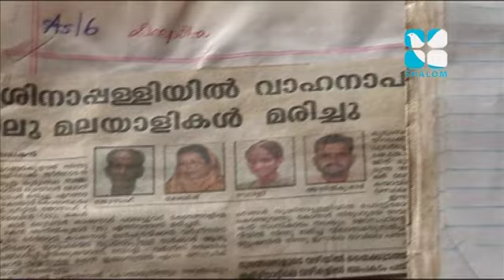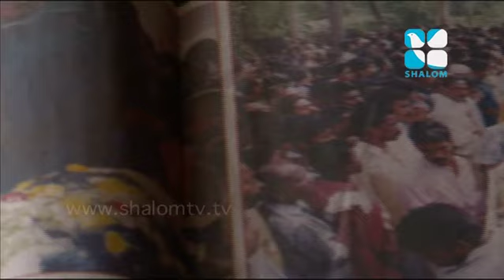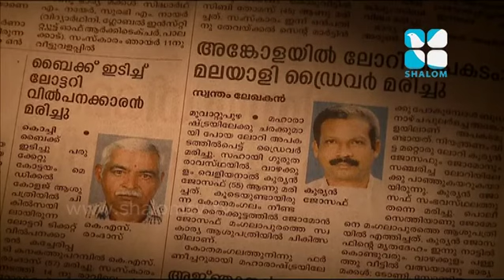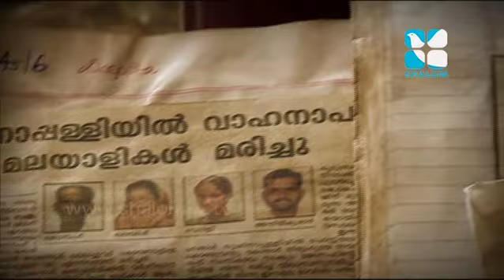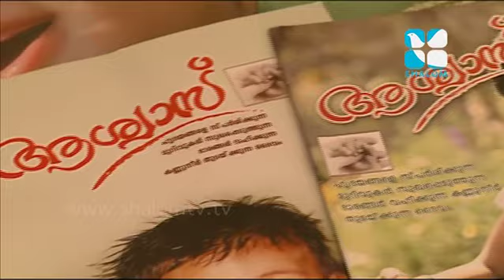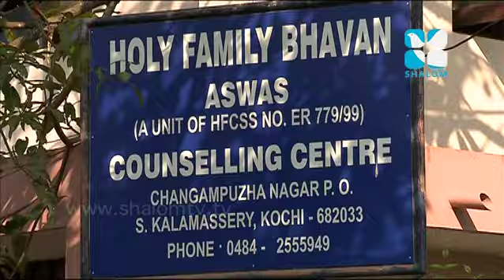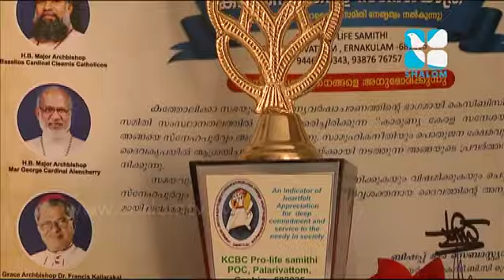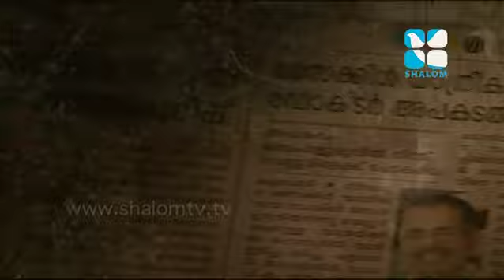ASWASAPOOKAL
Easter special